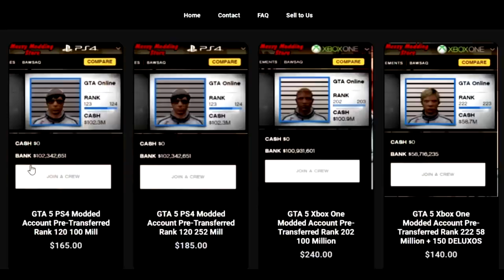I FREAKING HATE MODDERS! (i rage)